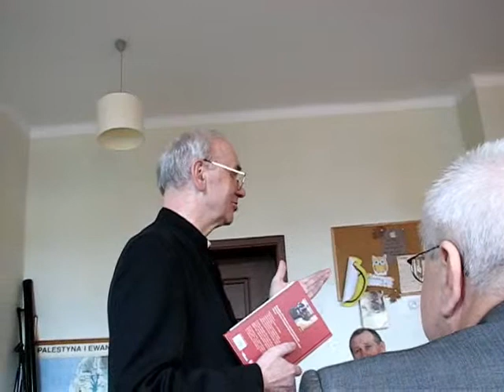30-lecie matury Technikum Elektrycznego w Mielcu 06-06-2012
6 czerwca 2012 roku spotkaliśmy się na jubileuszowym zjeździe z okazji 30-lecia ukończenia Technikum Elektrycznego w Mielcu, oraz zdania egzaminu maturalnego. Po mszy świętej w Bazylice Mniejszej w Mielcu udaliśmy się na uroczyste spotkanie towarzyskie do Klubu STUDIO Wiesława Wałka. Zabawa, wspomnienia i rozmowy trwały do godziny 4 nad ranem. Niech żałują Ci co nie byli.